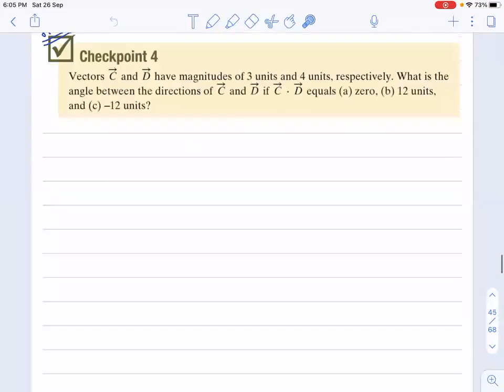L13 Angle between Two Vectors by Dot Product| CBSE 11th Classes | Chandra Sir Physics